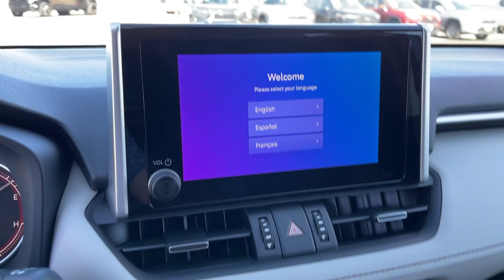2024 TOYOTA RAV4 XLE Premium UT Orem, Provo, Pleasant Grove, Vineyard, Lehi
New 2024 TOYOTA RAV4 XLE Premium available at Orem Toyota located in 1400 Sandhill Rd, Orem, UT, 84058. Servicing the Orem, Provo, Pleasant Grove, Vineyard, Lehi area.

Go home happy with the  2024  TOYOTA RAV4. Take a closer look at this compact and rugged Toyota RAV4, the distinctive crossover that maximizes safety, comfort, and efficiency. You'll love its driver assistance tech, refined cabin, and infotainment system. With its suspension tuned for agility, this SUV adds confidence and fun to every drive. These are just some of the great options this vehicle comes with: Sun/Moonroof, Keyless Entry, All Wheel Drive, Satellite Radio, Heated Mirrors, Leather Wrapped Steering Wheel, Power Driver Seat, Aluminum Wheels, Bluetooth® Connection, Rear Spoiler. Optimize your driving experience in this rugged yet refined Rav 4. Our team of courteous professionals will help you make the most of your vehicle search. Kick it off with a fun, easy, and informative test drive.